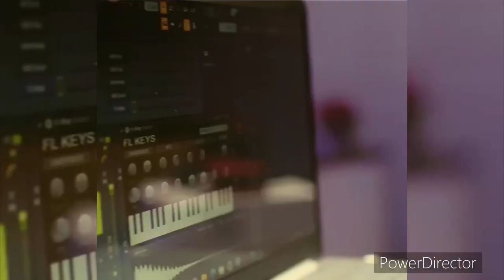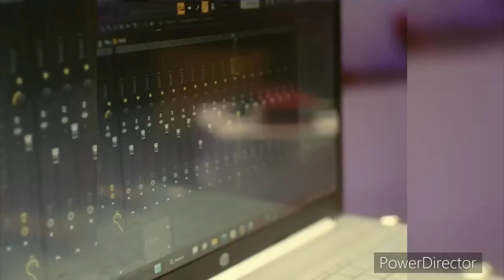Top 10 Richest YOUNG Musician In Nigeria (According To Forbes)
This is a comprehensive list of the 10 richest young Afrobeats Artists in Nigeria.